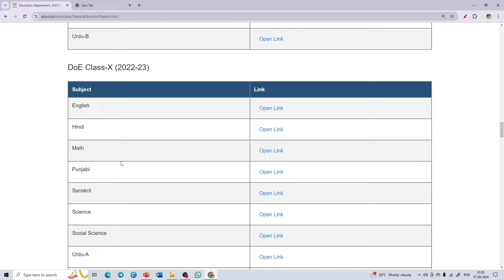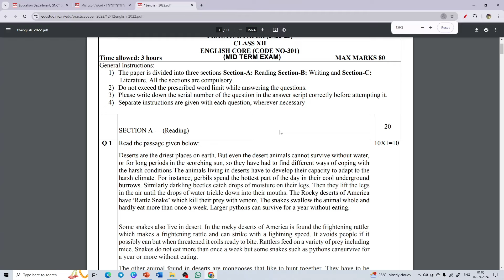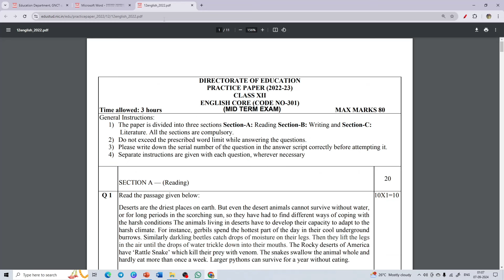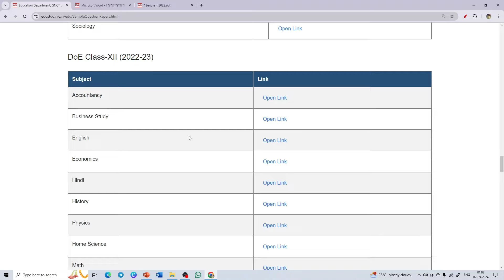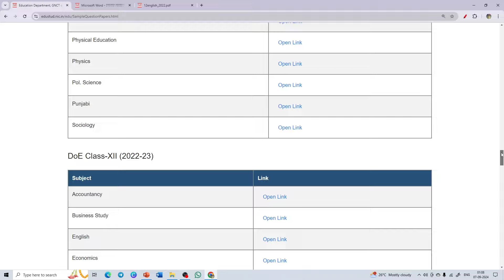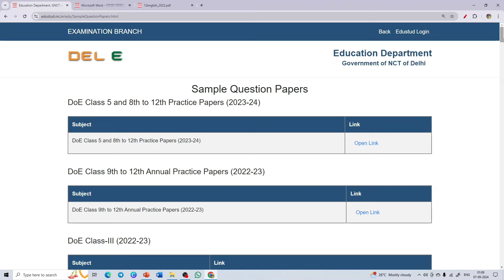mid term exam 2024-25 sample papers kaise download karen free | mid term exam 2024 से पहले देखे